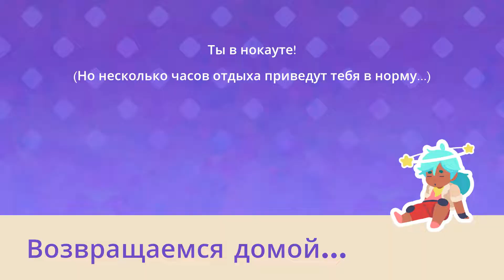СЛАЙМЫ ПРОТУХЛИ И ПОЧЕРНЕЛИ ( Slime Rancher 2 ) #2 / ПРОХОЖДЕНИЕ НА РУССКОМ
ОПИСАНИЕ:
Отправьтесь вместе с Беатрикс Лебо в новое путешествие через Слаймовое море к Радужному острову, в край древних тайн, и приручите множество новых непоседливых слаймов в продолжении нашумевшего хита — Slime Rancher.

СЮЖЕТ:
Slime Rancher 2 — это продолжение удостоенной наград и ставшей хитом оригинальной игры, нашедшей более 15 миллионов поклонников по всему миру. Отправьтесь вместе с Беатрикс Лебо в новое путешествие на Радужный остров, в таинственный край древних технологий и неизвестных природных ресурсов, навстречу настоящей лавине незнакомых трясуче-прыгучих слаймов.
Стараясь разгадать секреты острова и раскрыть его истинное предназначение, Беатрикс будет строить, работать на ранчо и ферме в потрясающей оранжерее, где сверкающие стеклянные стены предоставят полный обзор на весь призматический рай, который теперь служит ей домом.

ОСОБЕННОСТИ:
Исследуйте новый яркий мир
Отправьтесь в новое слаймоводческое приключение с Беатрикс Лебо на таинственный остров всех цветов радуги.
Откройте новых непоседливых слаймов
Собирайте невиданных ранее на Далёком-Далёком Запределье слаймов, таких как прыгучий хлопковый слайм и водный слайм-удильщик.
Постройте Оранжерею на Радужном острове
Зарабатывайте нью-баксы за плорт слаймов и собирайте ресурсы Радужного острова, чтобы улучшить свой вакуумный ранец, построить новые гаджеты и расширить оранжерею.